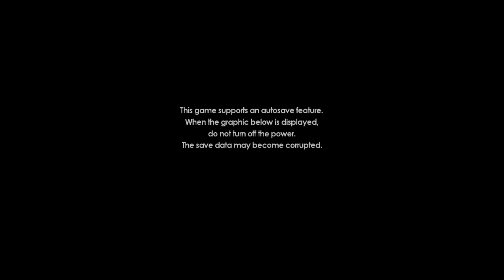sonic forces ep 4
sonic forces